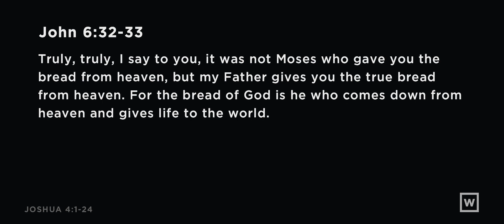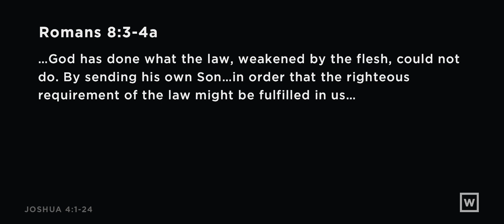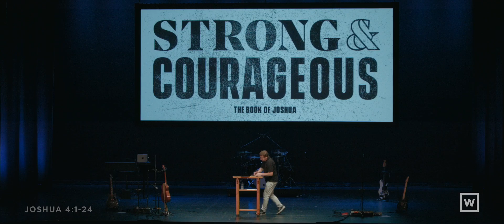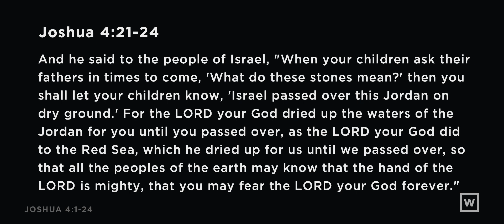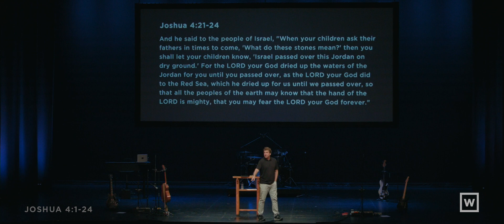Strong & Courageous / Joshua 4:1-24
In Joshua chapter 4 the people of God finally set foot in the Promised Land. In this message we dig deep into the call of God on them to memorialize this move across the Jordan and what the meaning and message is to us today.